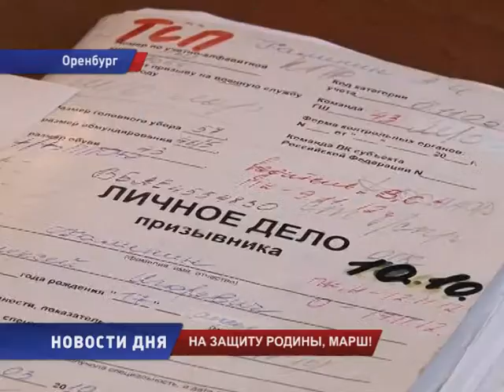ПРИЗЫВ КАЖДЫЙ УКЛОНИСТ ЭТО ЧП